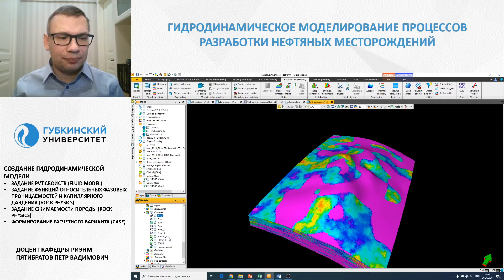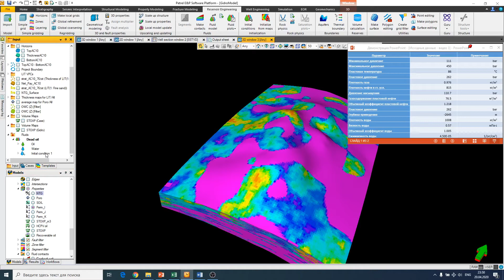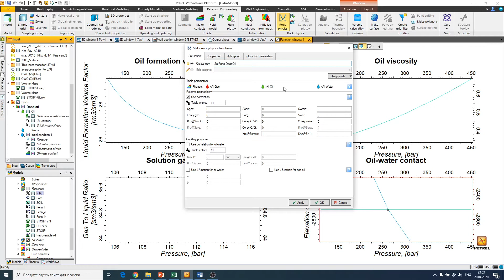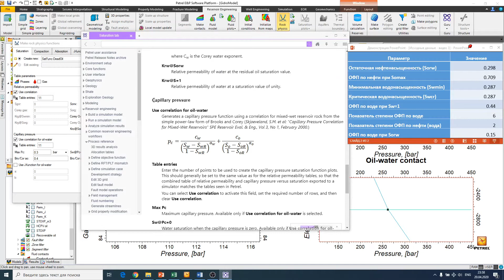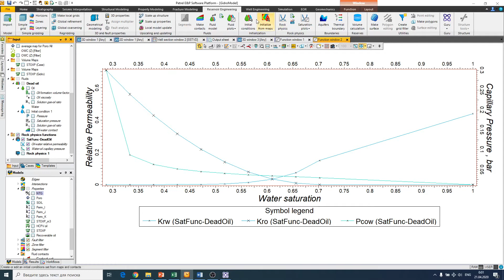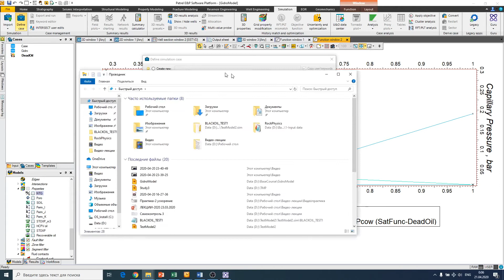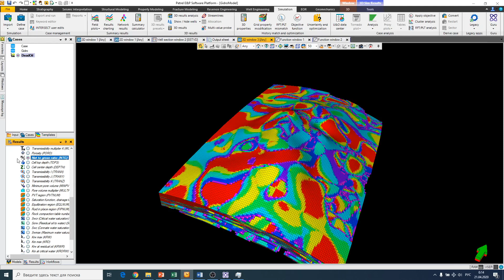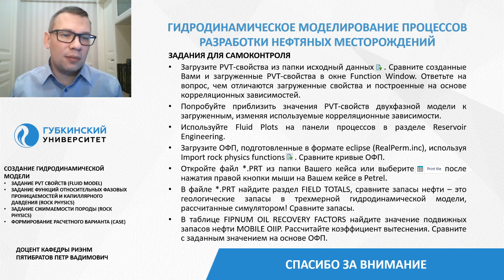Практика 3 Создание ГДМ Часть 1